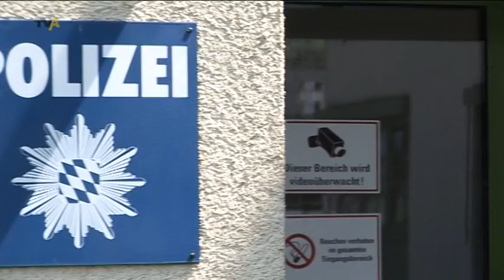Tierquälerei: Unbekannte attackieren Pferde im Ost- und Unterallgäu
Immer wieder haben wir in den vergangenen Wochen über verletzte Pferde berichtet. Sowohl im Ost- als auch im Unterallgäu wurden Tiere von einem oder mehreren Unbekannten mit einem scharfen Gegenstand attackiert.